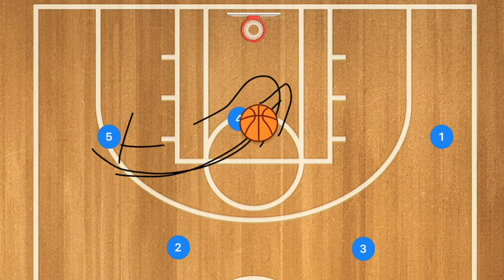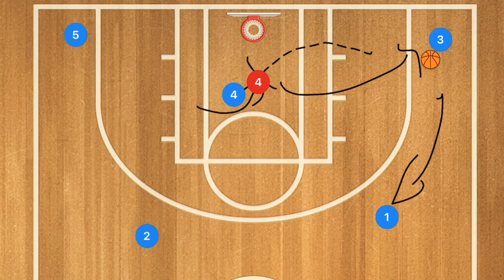The Future of Basketball Offences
The Future of Basketball Offences, in this video I breakdown Basketball plays that will be used a lot over the next 10 or more years. The 5 out Basketball offense and 4 out Basketball offense are going to be used with most teams because they're simple Basketball plays but also work really well with positionless Basketball teams.

Equipment That I Use Amazon links
Outside Basketball I use (Spalding TF-250)
Indoor Basketball I Use (Wilson Evolution)
Hex Style Dumbells Like These
Tennis Balls
Small Medicine Ball
The Heavy Basketball I use in this video
Victorem Running Resistance Band
Victorem Ankle Bands
Medicine Balls
Bosu Ball
Yoga Mats
Plyometric Steps
AQUA Bag

Video Equipment:
For the clipboard videos I use an ipad app called Coachbase
For The Player Film Study videos I use an ipad app called Coacheseye
I use an iPhone for some videos
Most videos I use a Sony A6100
I used Quicktime on Mac to record the ipad screen when drawing on apps, I also use Final Cut on Mac to edit all videos.
I also love Airpods when editing